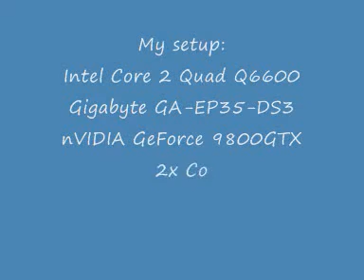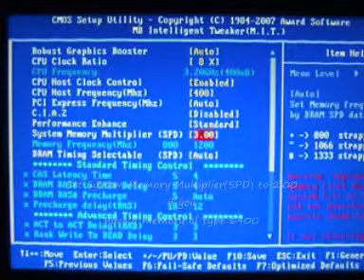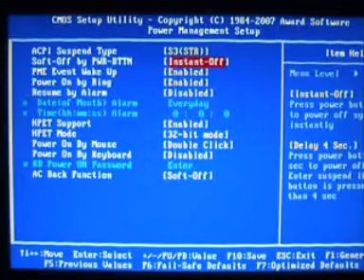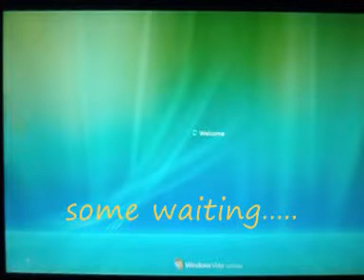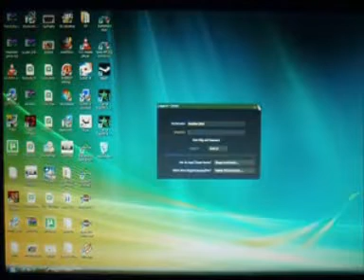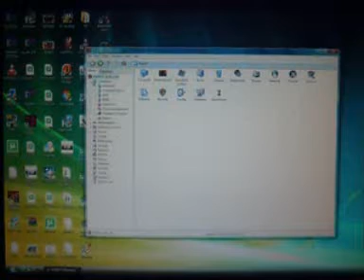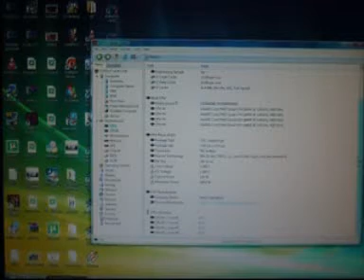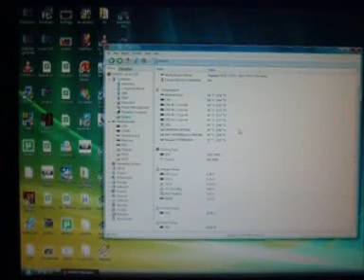How to Overclock your Q6600 to 3.2GHz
Step by step instructions on how to overclock your Q6600 to 3.2GHz on a Gigabyte EP35-DS3

Remmeber that I don't take any responses if your computer become damaged becuse of this modification.
It works on my, but thats doesn't means that it will works on yours!

My Setup:
Intel Core 2 Quad Q6600
Gigabyte GA-EP35-DS3
nVIDIA GeForce 9800GTX

I'll upload a part 2 of this on a couple of days and it will handle about stress testing and how the temperatures changes.